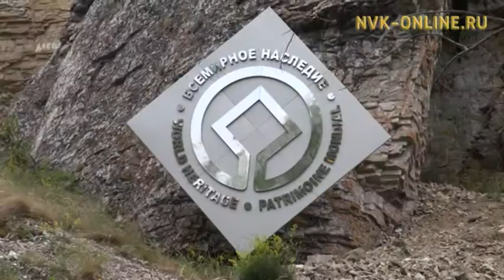"Өлүөнэ очуостара" паарка инники дьылҕатын туһунан боппуруоска дьон биир санааҕа кэлэ илик